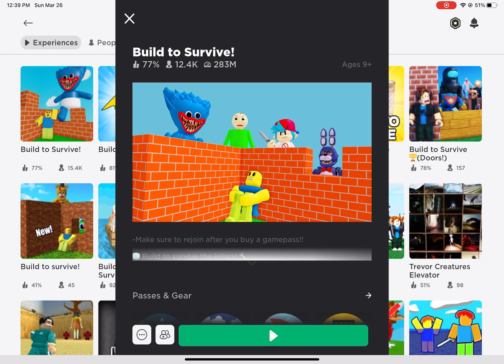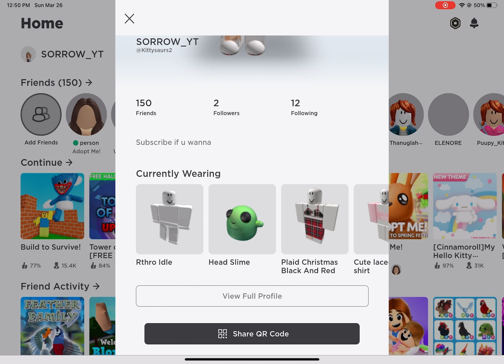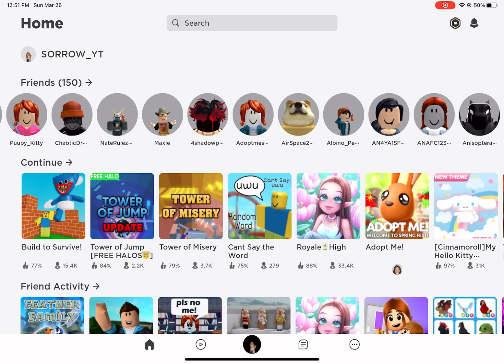Build To Survive In Roblox!